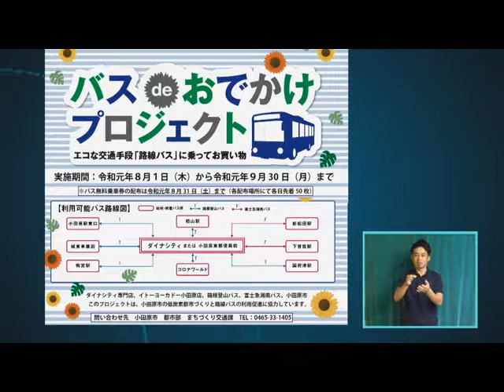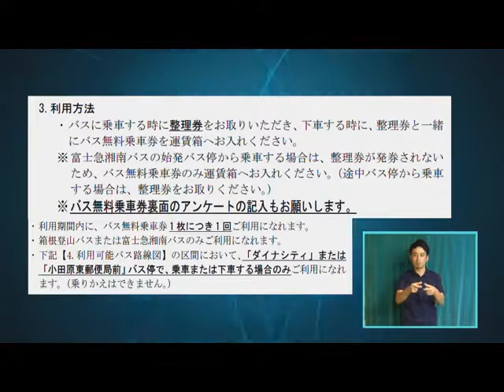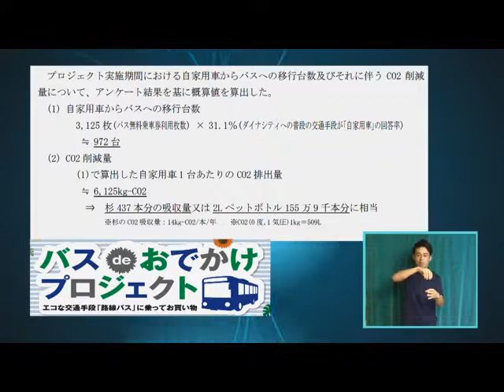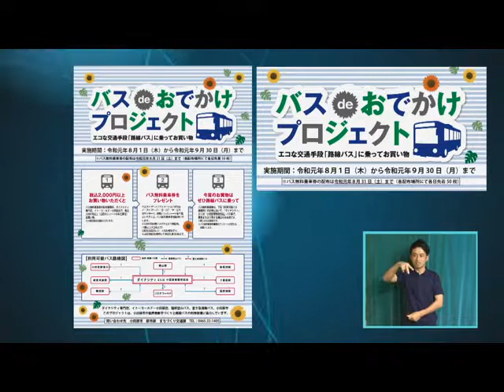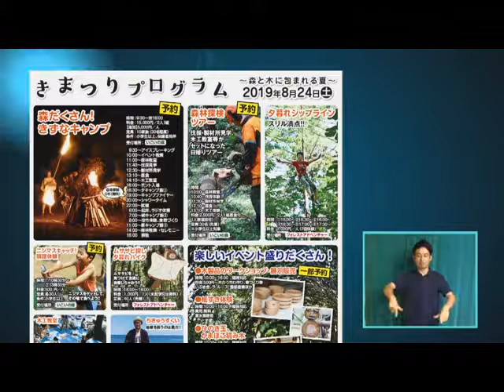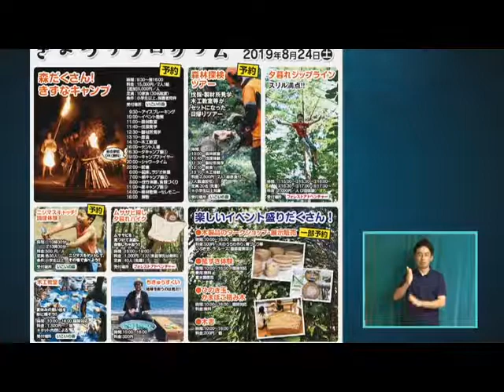2019年8月12日から8月18日放送分「バスdeおでかけプロジェクト」、「きまつり」